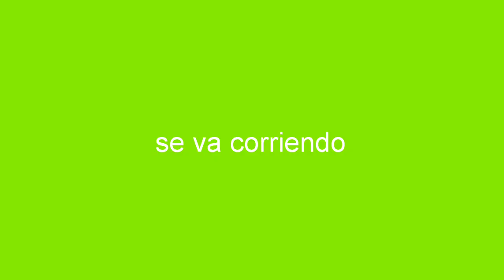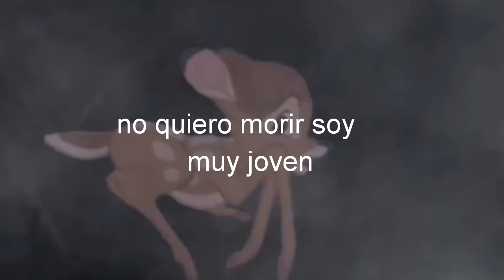leo y Bambi una amistad única parte 50